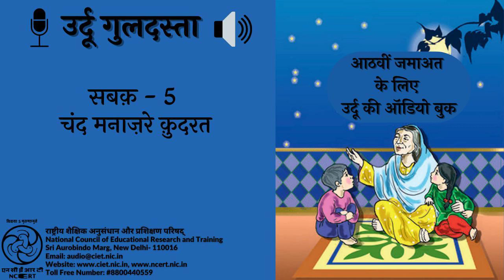Sabaq 5- Chand mnajare kudrat